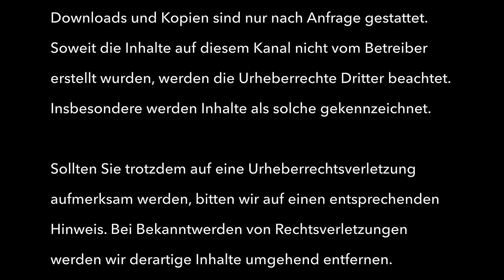The King (He Must Fall) - RockZone (live)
Benefizkonzert für die Kinder in der Ukraine in der Wetzlarer Stadthalle